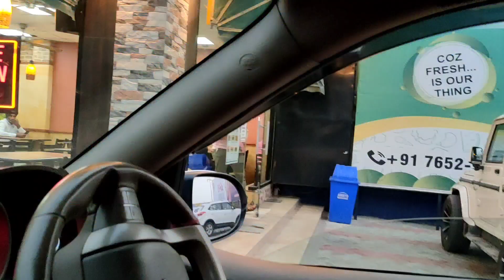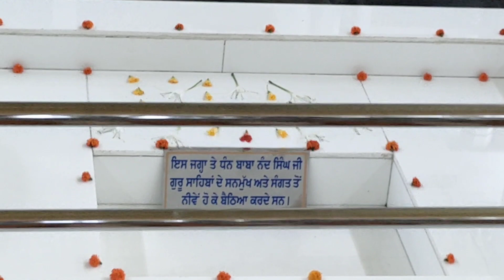GURUDWARA NANAKSAR KALERA जहां बाबा जी की सेवा करते हैं शेर ,Real lions are here 🙏🙏